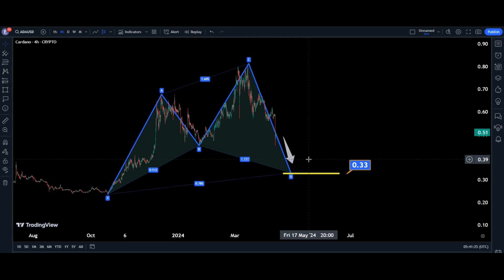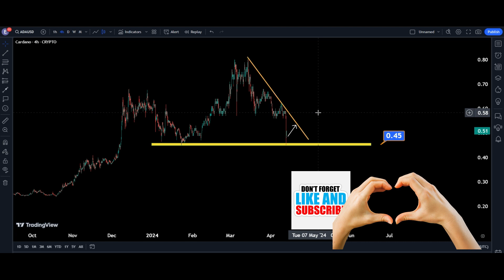Cardano Technical Analysis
ADAUSD technical analysis - Cardano

Cardano Price and Chart — ADA to USD

Cardano (ADA) Analysis | News | Description

Cardano / US Dollar Cryptocurrency Technical Analysis

cardano ada
,cardano